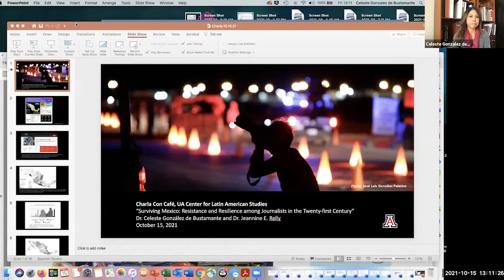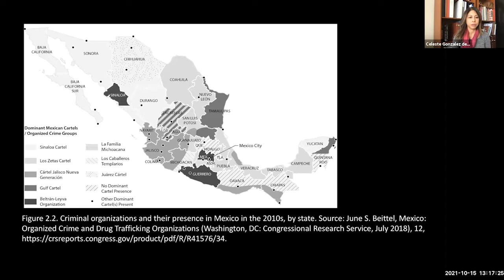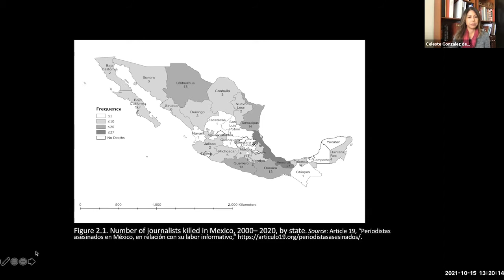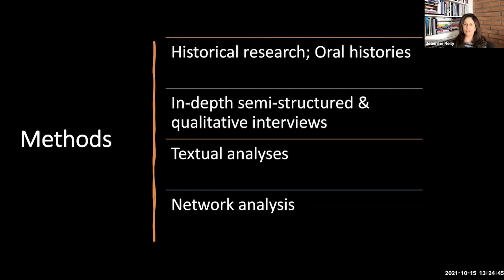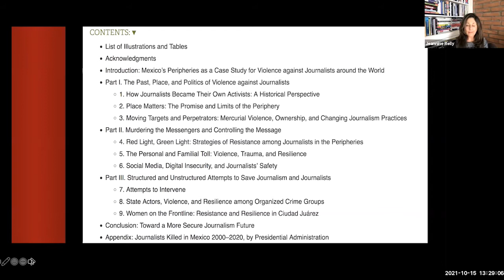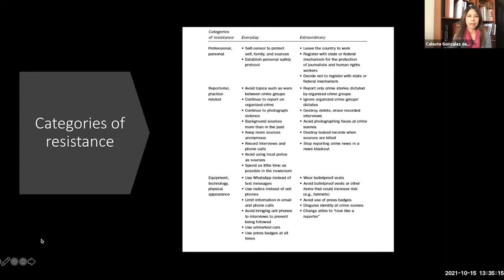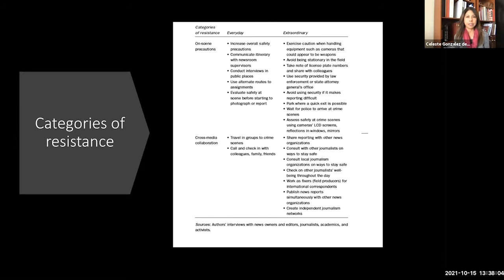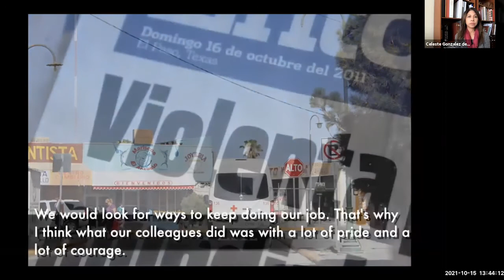Fall 2021 Virtual Charlas con café: "Surviving Mexico: Resistance Among 21st Century Journalists"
Center for Latin American Studies, Fall 2021 virtual Charlas con café – a weekly space to hear lectures from a wide variety of experts and discuss topics relevant to the Latin American region, Fridays from 1-2 p.m. (unless otherwise specified)

Friday, October 15th, from 1-2 pm: "Surviving Mexico: Resistance and Resilience Among Journalists in the Twenty-first Century"

Dr. Celeste González de Bustamante is Professor in the School of Journalism at the University of Arizona. She directs the Center for Border and Global Journalism, whose mission is to support journalists and create awareness about the perilous conditions that journalists face around the world.

Dr. Jeanine Relly is a professor in the School of Journalism at the University of Arizona. Her research focuses on democratic institutions, including freedom of expression and access to public information in countries that often are in conflict or in political or economic transition.

Since 2000, more than 150 journalists have been killed in Mexico. Today the country is one of the most dangerous in the world in which to be a reporter. In Surviving Mexico, Celeste González de Bustamante and Jeannine E. Relly examine the networks of political power, business interests, and organized crime that threaten and attack Mexican journalists, who forge ahead despite the risks. Amid the crackdown on drug cartels, overall violence in Mexico has increased, and journalists covering the conflict have grown more vulnerable. Both criminal groups and government forces want reporters out of the way. Journalists are targeted in order to shield corrupt authorities and the very criminals they are supposed to be fighting. Journalists have now turned to one another and to their communities to resist pressures and create their own networks of resilience. Drawing on a decade of rigorous research in Mexico, González de Bustamante and Relly explain how journalists have become their own activists and how they hold those in power accountable.